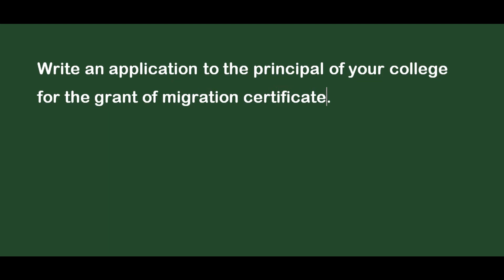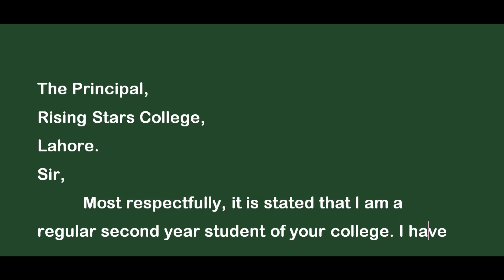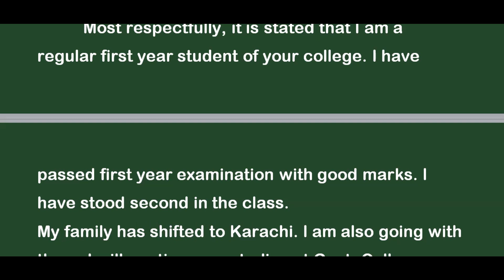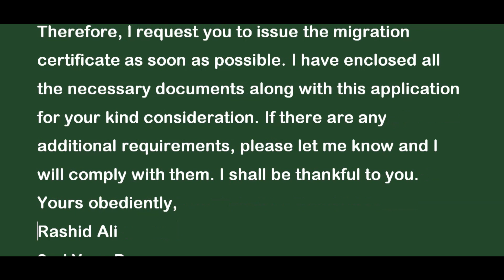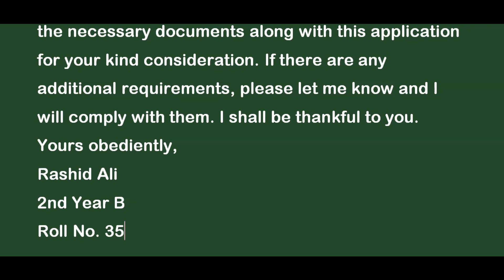Application for Migration Certificate | How to Write an Application in English | 11th Class English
Application for migration certificate
migration certificate application
How to write Application
application writing in english
english application writing
apply for migration certificate
English Class 11
1st english
11th class english
english learning club